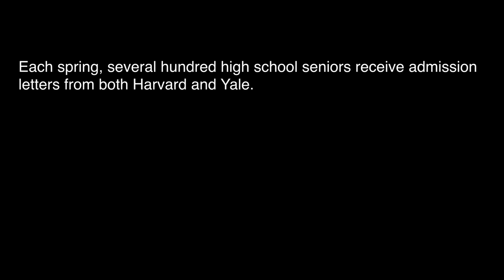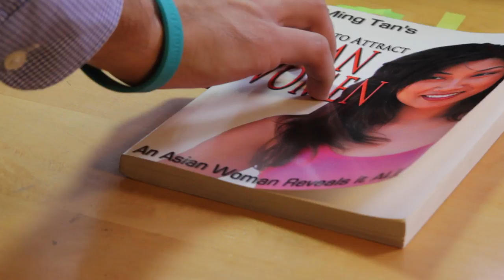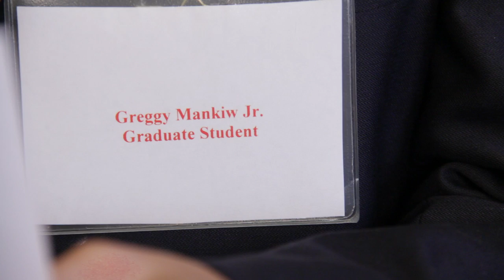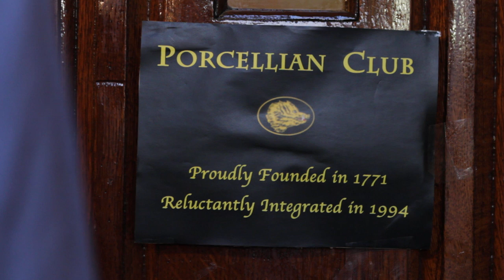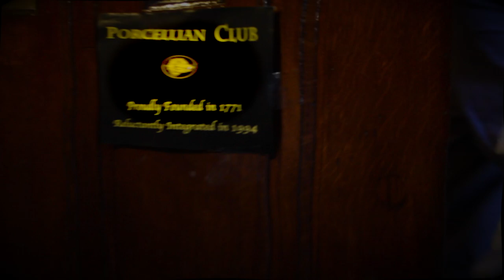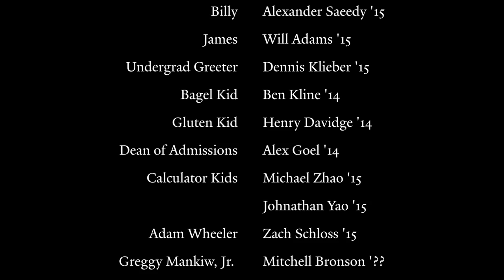Harvard Still Sucks 2011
Written by Alex Goel
Directed by Ryan Kline
Produced by Margaret Zhang

Each spring several hundred high school seniors receive admission letters from both Harvard and Yale.

Most students finalize their decisions after taking a trip to
Harvard's campus for Visitas: Harvard Admitted Students Weekend.

Last year, Billy was one of those high school seniors.